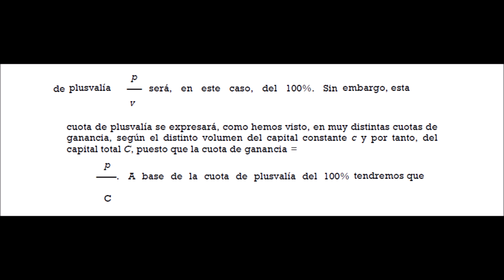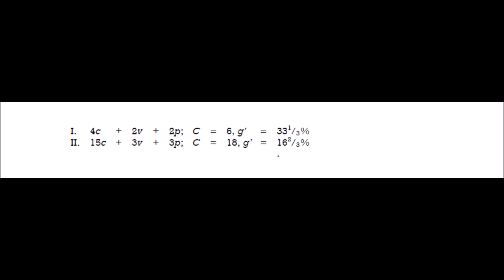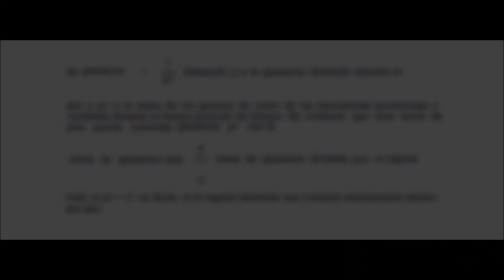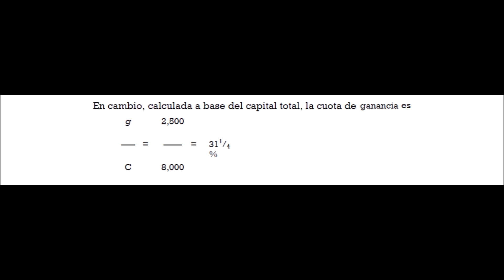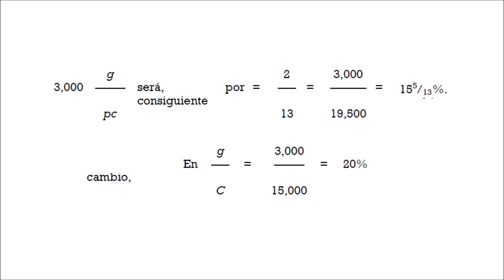𝐄𝐥 𝐂𝐚𝐩𝐢𝐭𝐚𝐥 (𝐂𝐚𝐩𝐢𝐭𝐮𝐥𝐨 𝟏𝟑 - 𝐓𝐨𝐦𝐨 𝟑)